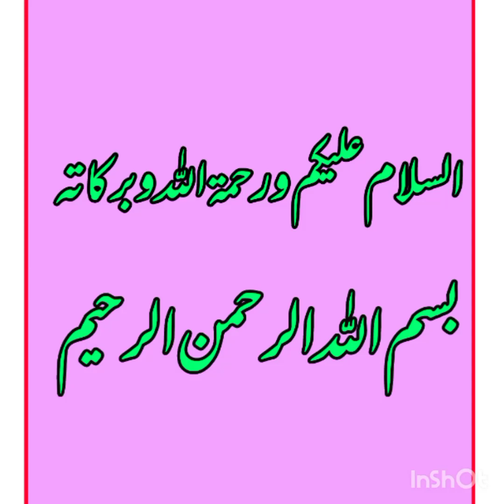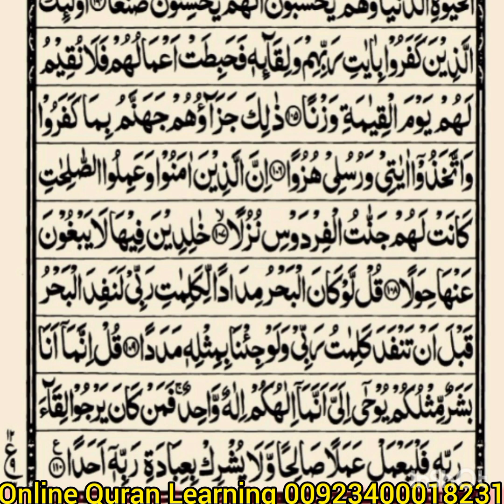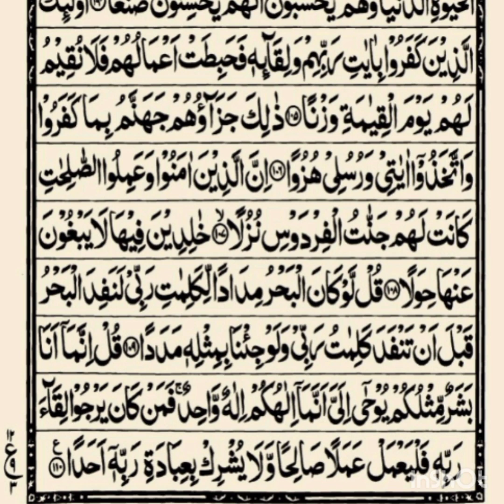Tilawat Quran Majeed | Surah al Kahf Part 13 with Translation | islam | Allama Qari Abdul Basit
Tilawat Quran Majeed with Translation |Surah al Kahf Part 13 | Allama Qari Abdul Basit
Surah Al-Kahf | By Sheikh Abdur-Rahman As-Sudais | Full With Arabic Text (HD) | 18-سورۃالکھف
Surat Al-Kahf - Mishary Rashed Alafasy
Surah Al-Kahf Full | (the Cave)سورة الكهف - By Abdur Rehman Al Ossi | Beautiful Recitation
Quran-Para01/30-Urdu Translation
tilawat quran majeed | Quran learning with tajweed | Allama Qari Abdul Basit